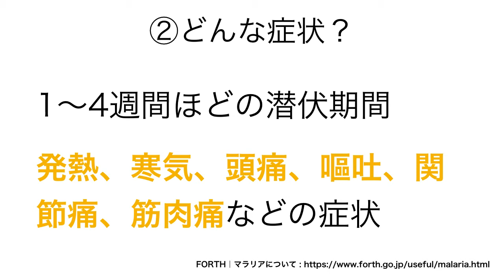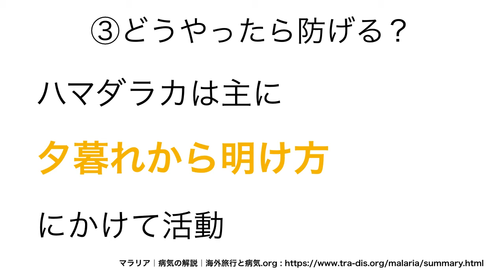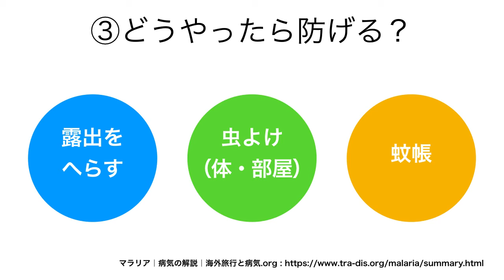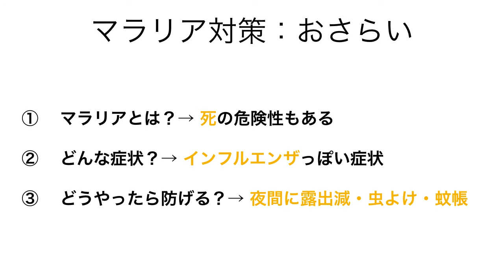蚊は大敵！アフリカ・ルワンダでのマラリア対策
アフリカのルワンダでもっとも気をつけるべき病気はマラリアです。
マラリアとはなにか、どんな症状か、どうやったら予防できるのか、の３点をお伝えします！

・ルワンダ情報サイト「ルワンダノオト」